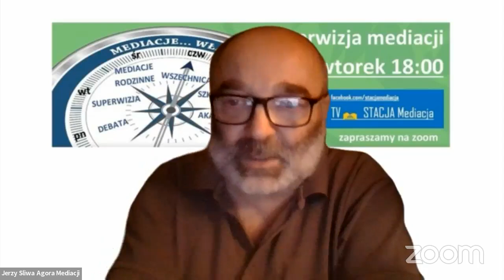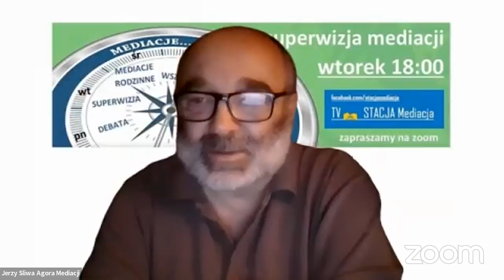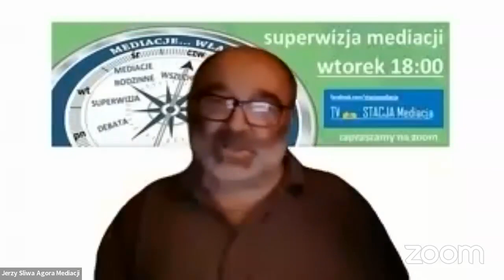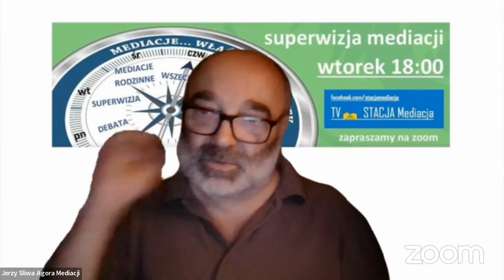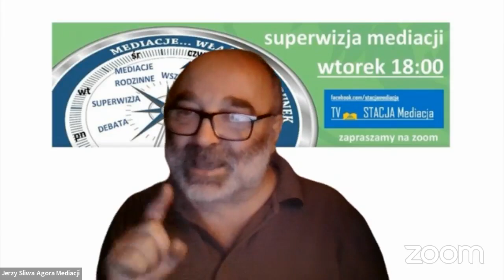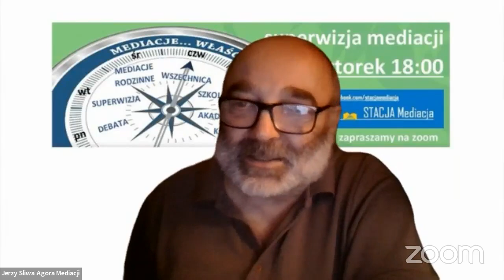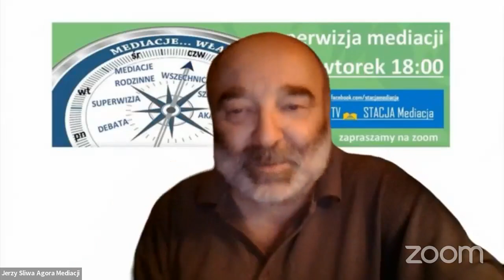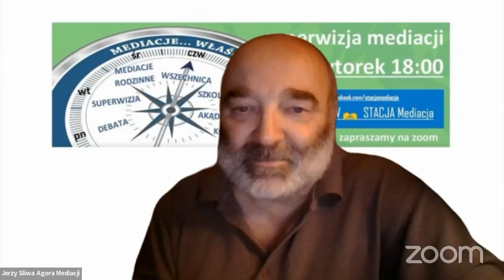Superwizja Mediacji: SYMULACJA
o porządku i odpowiedzialności w mediacjach, a przy okazji o kucharzeniu :)
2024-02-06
Jerzy Śliwa, Jerzy Kwinta, Grażyna Lange, Mariola Wolniewicz i Anna Ficek
budujemy zaufanie społeczne